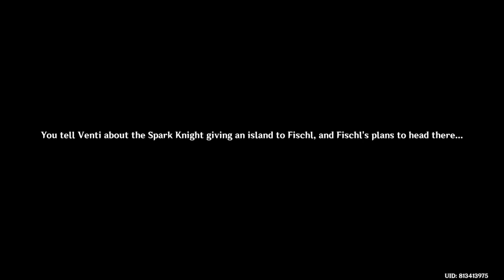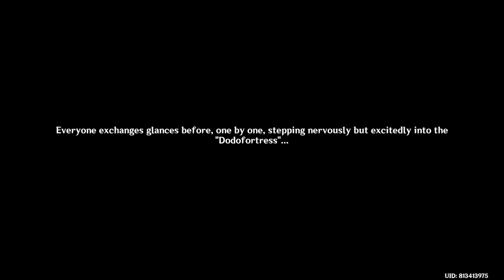Welcome to the Golden Apple Archipelago [for the 2nd time] Part 1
The start of our summer Journey has begun!